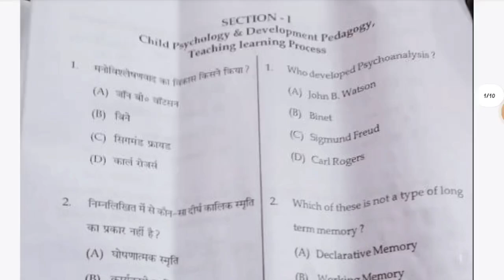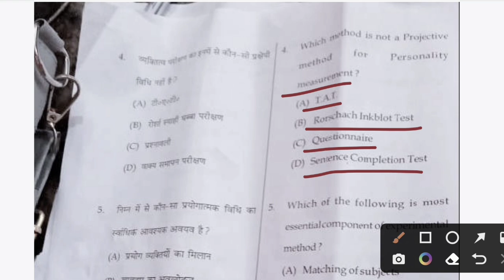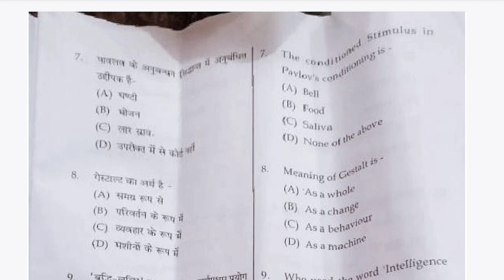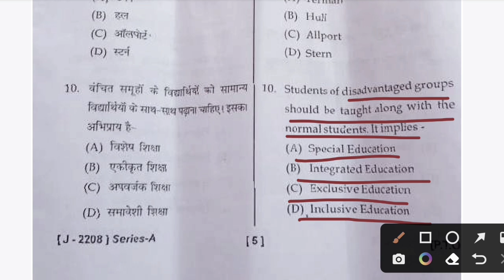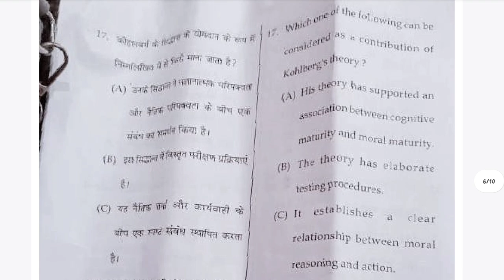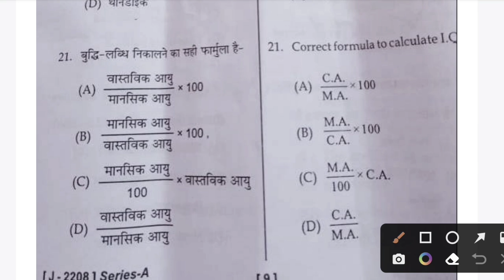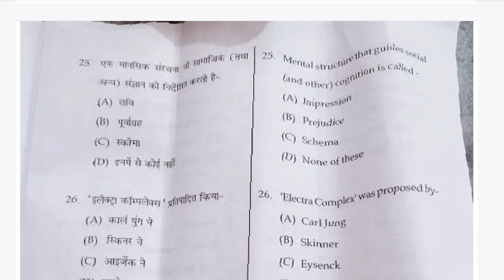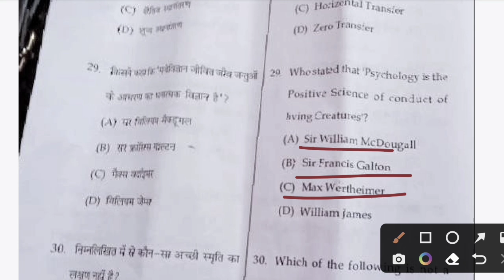HPTET ARTS | Psychology Section | Held on 7 August 2022 | The Vani Classes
HP TET Preparation 2022 | Most important questions of Psychology for HPTET | The Vani Classes

Comment your score out of 30 ❤